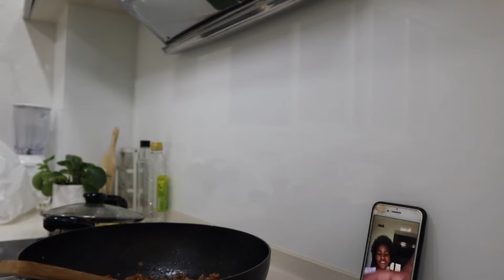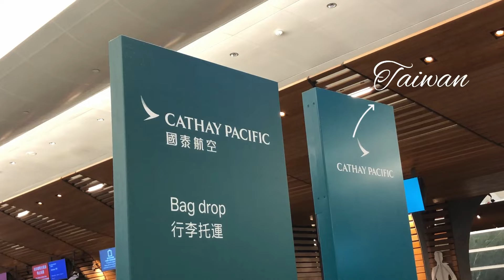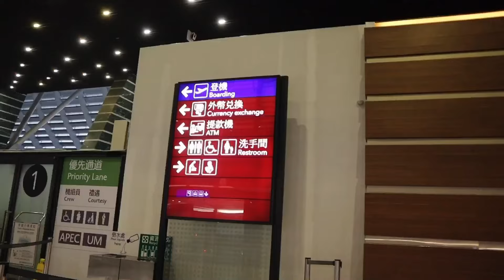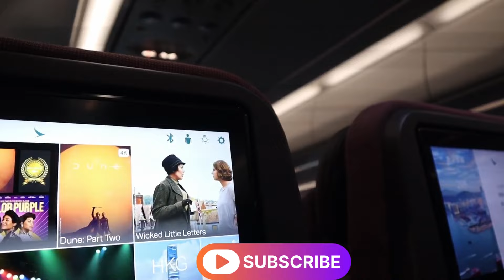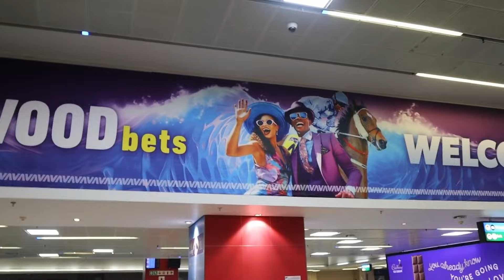TRAVEL VLOG: SOUTH AFRICA HELLO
Hey loves 🩷

In order to participate in my 4K giveaway please make sure you have:

XOXO